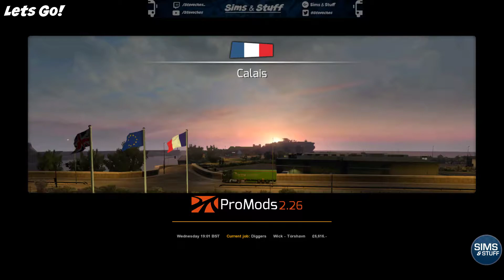ETS2 - Promods - Wick To Iceland - Scania R360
This time i carry on from last time by leaving Wick and heading over to Iceland in the Scania R360.